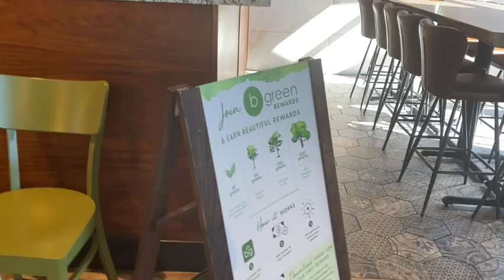Christmas Parade in Rowlett, TX 2021| Breakfast at bellagreen American Bistro Review| A day in life!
Hey YouTube fam! In this vlog, we enjoyed breakfast together as a family and went to a Christmas parade in Rowlett, TX that night. Enjoying quality time with our family is a blessing and all we could ever ask for. Thank you for being a valuable member of our YouTube Family. We love and appreciate every one of you. If you are new to our channel, WELCOME! We are Cristian, Verlene, Leo and Yaya.
Are you looking to buy Christmas presents for your little ones at a very affordable price, look no further.

Please help us reach our goal of 1,500 Subscribers by the end of December 2021.